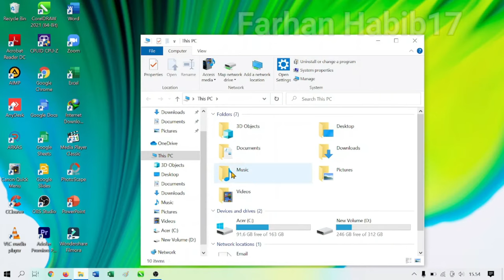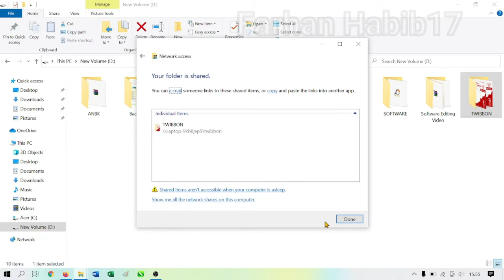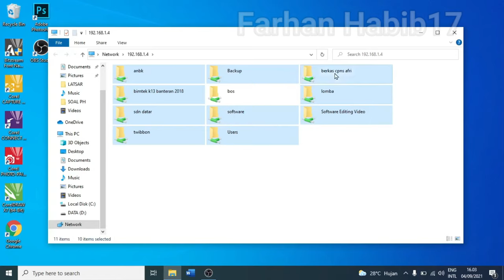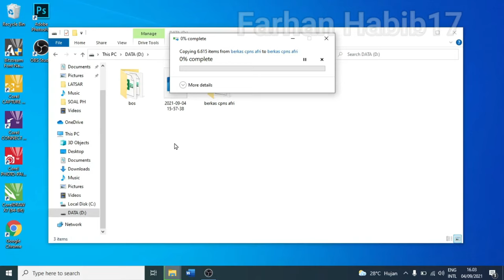SHARING FOLDER/FILE/DATA ANTAR LAPTOP DENGAN WIFI - Share Files Between Two Computers Using WiFi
Assalamu''alaikum
Pada video kali ini saya ingin berbagi cara memindahkan/mengcopy file dari laptop 1 ke laptop lain ketika pada kondisi tidak ada flash disk atau hard disk maupun kabel LAN untuk mentransfer file tersebut, solusinya temen-temen bisa mencoba menggunakan wireless/wifi.

Semoga bermanfaat. Jika ada pertanyaan atau saran silahkan tulis di kolom komentar.